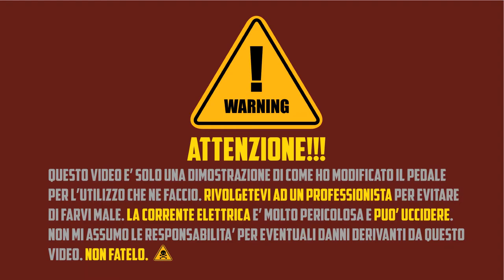KACON - Foot Switch Pedal